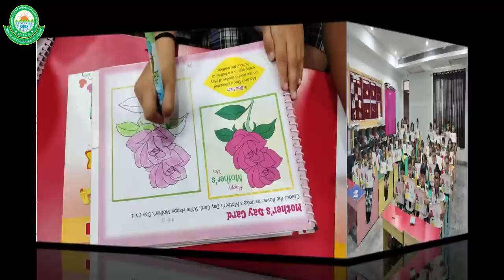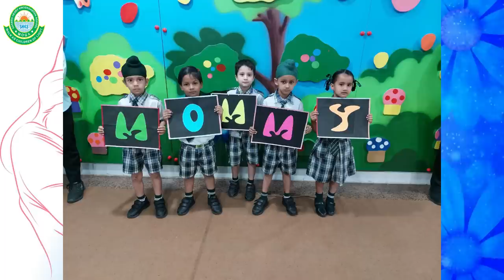Mother's Day celebrations by Sacred Heart Kindergarten School, Moga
A  school Equipped with Modern Facilities and World Class Infrastructure.